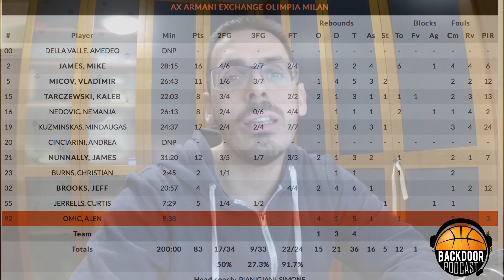Analisi Olimpia Milano-Panathinaikos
Brutta sconfitta nella serata più importante per l'Olimpia.
- Il dominio di Calathes
- Gli errori di James
- Pochi protagonisti nell'Olimpia
- Cosa manca a questa squadra per il salto di qualità?
- Langford grande prova da ex

Entra nel nostro canale Telegram